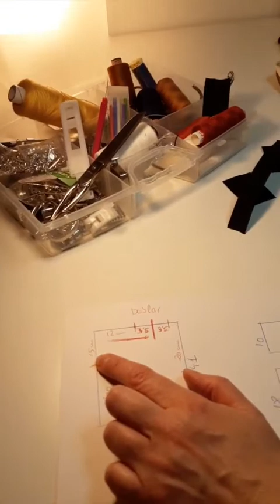Reto 13 - Bolsa plegable para la compra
En este vídeo aprenderás a coser una bolsa plegable para la compra.

💬 Si tienes alguna duda escríbenos un comentario abajo o mándanos un email a